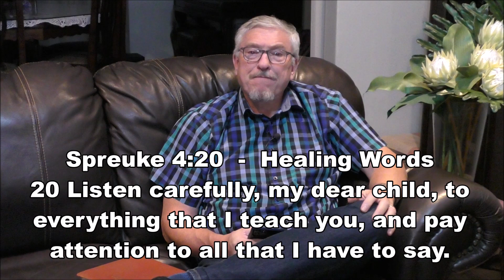Midweek Inspirasie - "When our heartsore enter the very core of our being ..."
“Listen carefully, my dear child, to everything that I teach you, and pay attention to all that I have to say. Fill your thoughts with my words until they penetrate deep into your spirit. Then, as you unwrap my words, they will impart true life and radiant health into the very core of your being.”
‭‭Proverbs‬ ‭4‬:‭20‬-‭22‬ ‭(The Passion Translation)